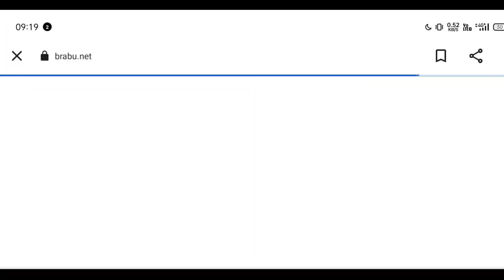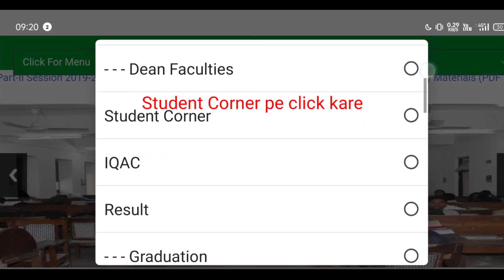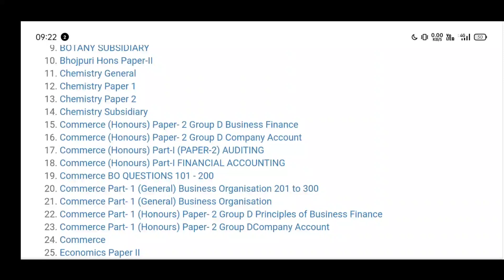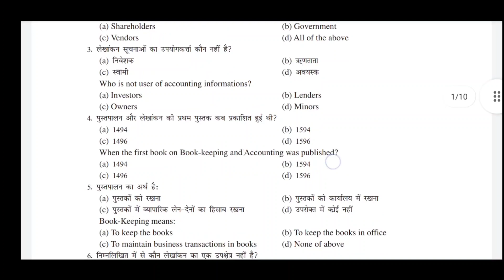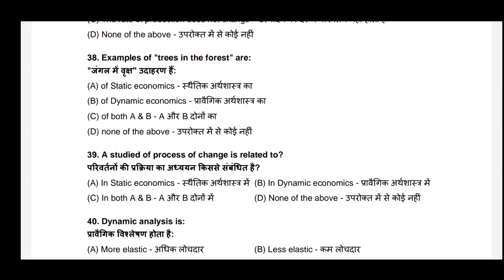brabu part-1 model question paper 2019-22, यहां से करें तैयारी bihar university part-1 guess paper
NEWS TODAY YOUTUBE CHANNEL BRABU